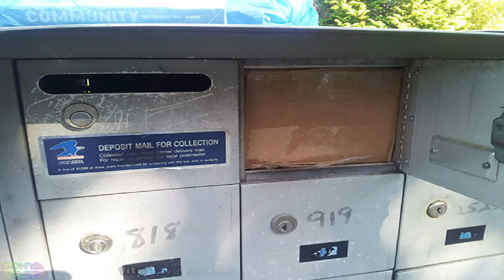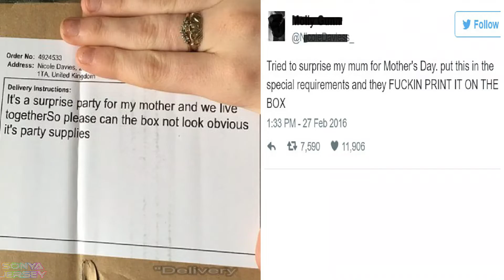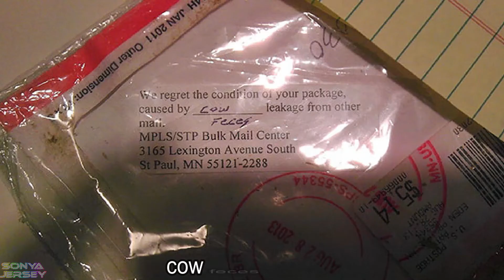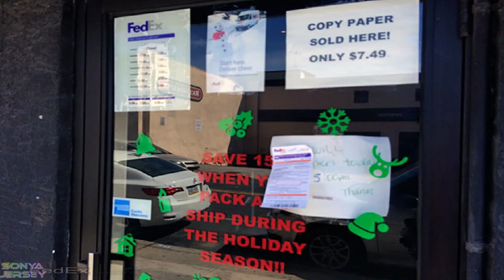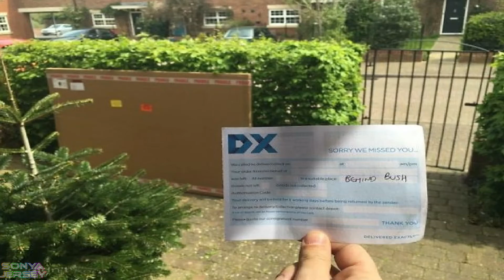Funny Delivery Guy Fails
Thanks to the internet, buying stuff is really easy. And getting your hands on your latest purchase is even easier.
You just have to sit at home and wait for it to arrive on your doorstep. What could possibly go wrong?

Sonya Jersey